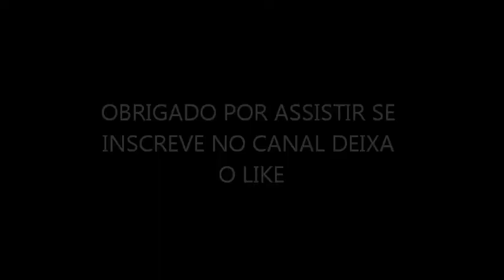ENCONTRO CHICAGO MOTORS RECIFE PE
Encontro de motocicletas,bom demais,muito Top